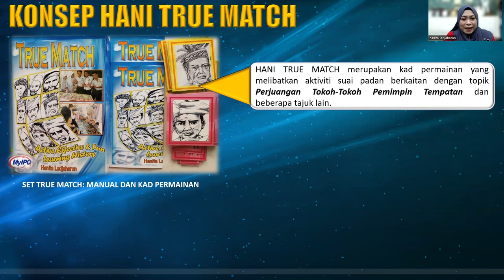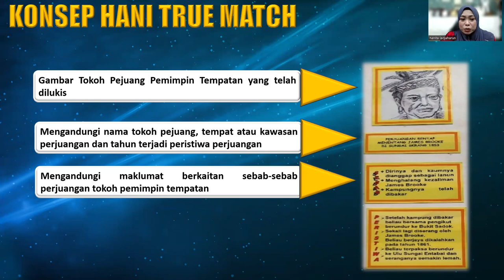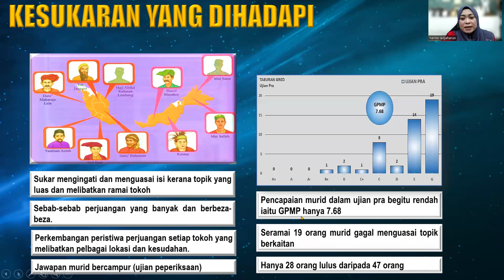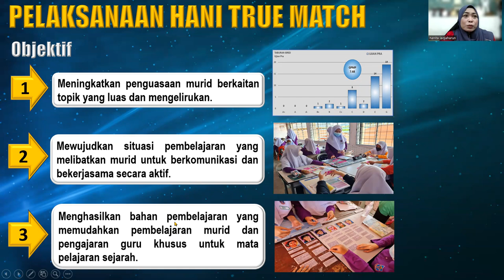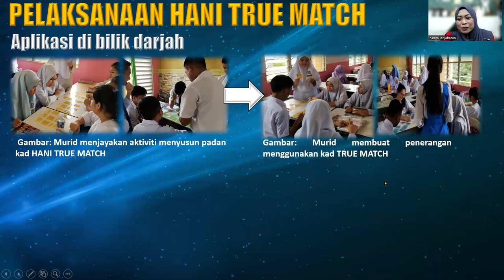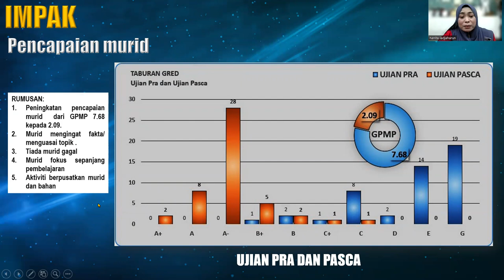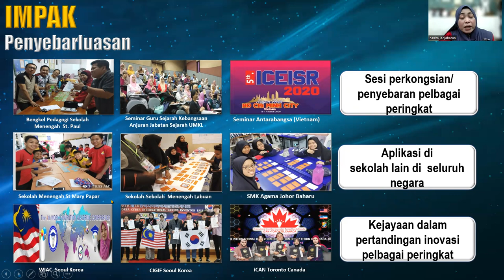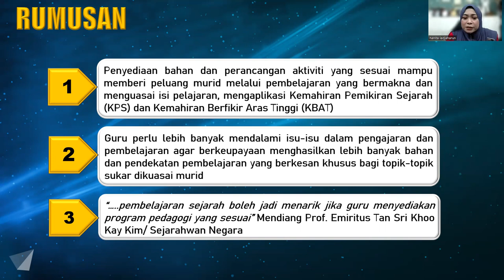Pedagogi Sukar Hani True Match Sejarah Hanita Ladjaharun